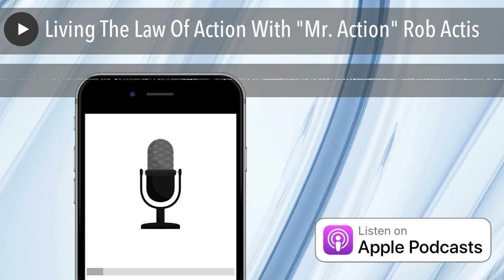Living The Law Of Action With "Mr. Action" Rob Actis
Rob Actis discovered the formula to getting what you want on your terms by enduring a near-death experience of his 14-year-old daughter and shortly and after facing near-death himself.  Through a dynamic and engaging presentation, he motivates audiences to realize they can reach their potential faster and easier when their goals become larger than their fears.  With crystal clarity, fueled by creative thinking, he shares his roadmap to breaking intertia, setting a course of action and following through to smoothly implement.  Regardless of your business model or industry, this simple yet powerful system can help you activate raw potential to create amazing results.  Rob is the best selling Author of The Law Of Action, Speaker, Voice Actor for many national TV commercials for top brands including Carmax, Black Box Wine, Bayer Aspirin and Walmart, the Narrator for Hal Elrod's The Miracle Morning audiobook along with over 30 audiobooks on Audible with combined sales of over 300,000 copies.  He lives by the Law Of Action: Decide, Plan, Act!